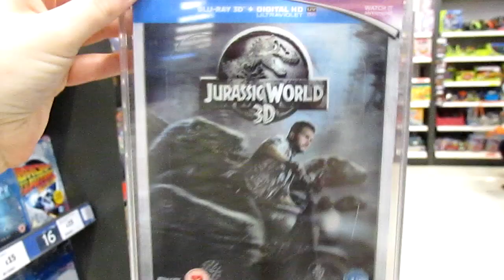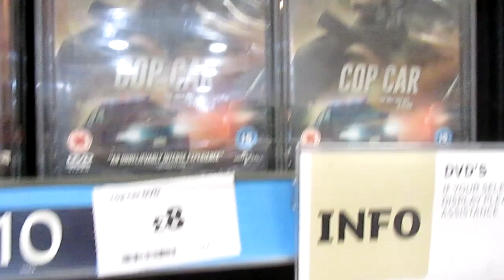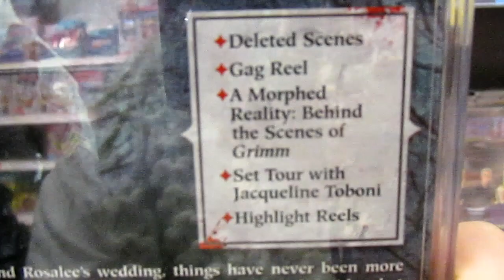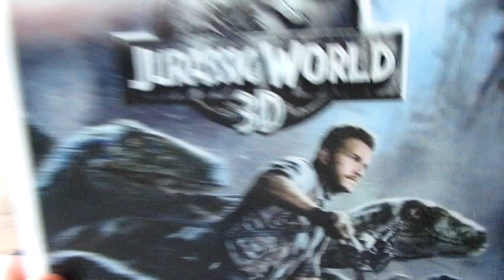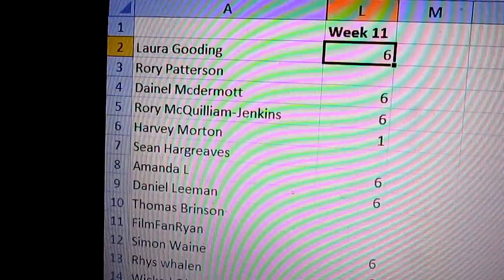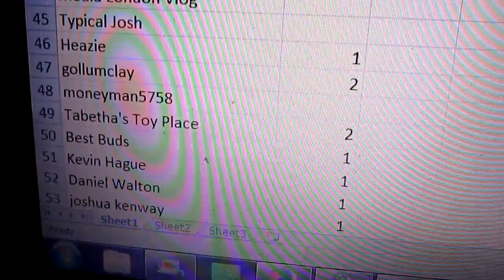MONDAY MOVIE HUNTING : Jurassic World, Agents Of Shield, The Lazarus Effect, Cop Car,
I can;t wait to see your guesses for what you think i'll be picking up next week? & let me know your thoughts on this weeks releases? Have any of you picked up the 3D jurassic world?